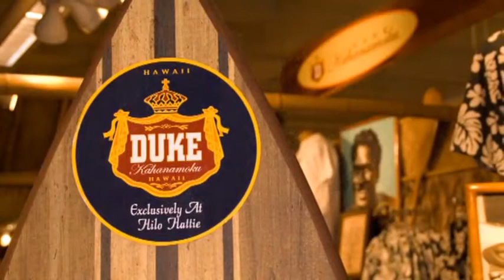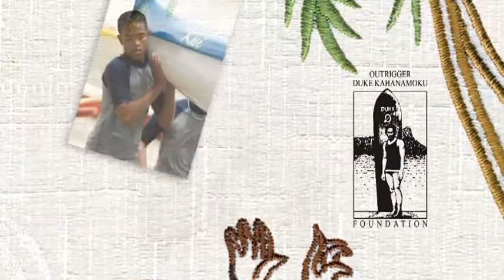Hilo Hattie - Duke Kahanamoku - The Father of Surfing